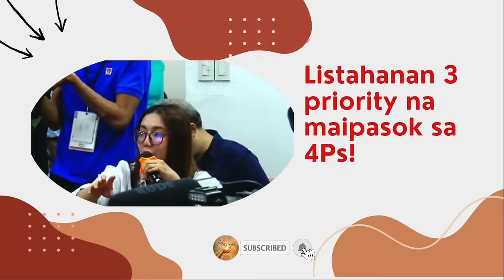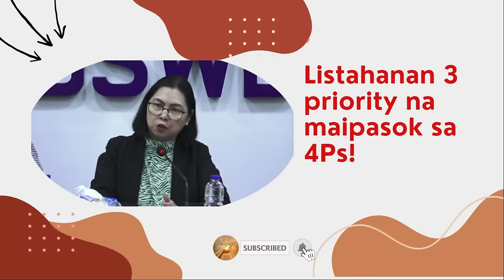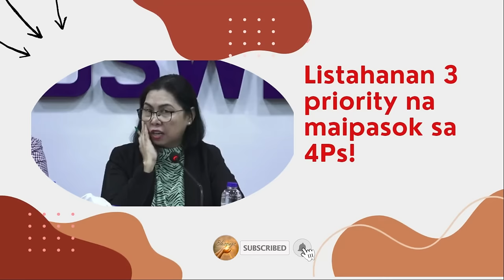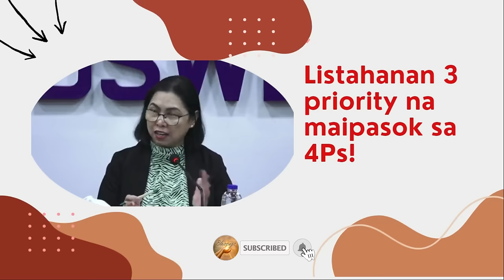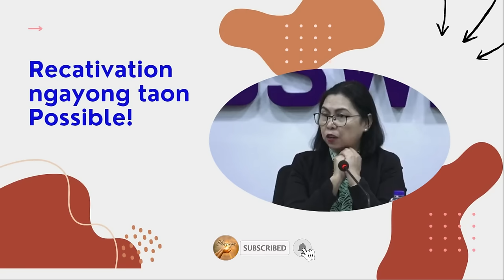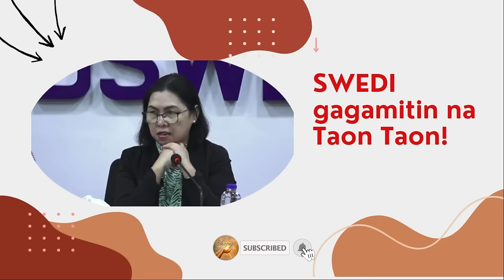4PS PAYOUT UPDATE FEBRUARY 3, 2024 LISTAHANAN 3 PRIORITY MAIPASOK SA 4PS BAGONG BENEFICIARIES ASAHAN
Hello Ka-Blessings! Sa episode na ito ay matatalakay ang mga sumusunod:
- Listahanan 3 priority na maipasok sa 4Ps at mga bagong potential beneficiaries asahan.
- Reactivation ngayong taon Possible. Batch 3 ng na tag na Non-Poor pwedeng maibalik.
- SWEDI gagamitin na taon taon para  alamin kung sino ang mananatili at mag eeexit sa 4ps

Please Share this Blessings to others! God Bless you!